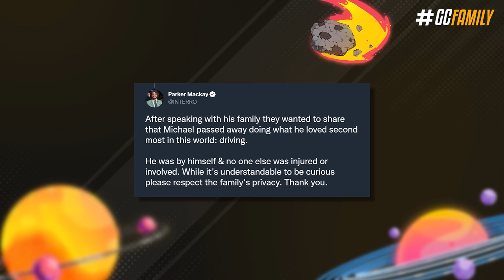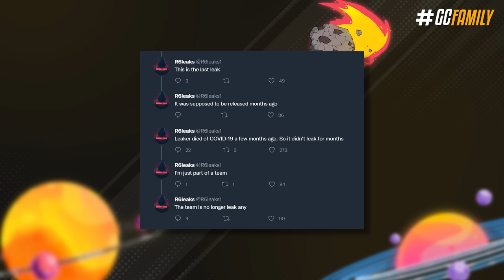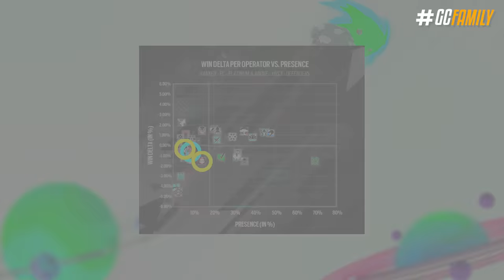VAZOU! "GAMEPLAY" da HABILIDADE DA PRÓXIMA DEFENSORA! - Rainbow Six: Siege Crystal Guard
Parece que podem acabar as nossas teorias, pois foi compartilhada uma breve "gameplay" mostrando o funcionamento do Razorbloom Shell, o gadget da Thorn que tá chegando em Dezembro ao jogo. Além do mais a gente vai falar um pouco de alguns acontecimentos dessa semana.

► Capítulos
00:00 Introdução
00:28 1. Perdas da comunidade
02:21 2. Gameplay da Thorn
04:31 3. Coleção do evento de halloween
05:42 Fechamento